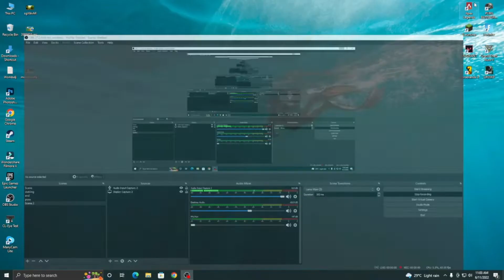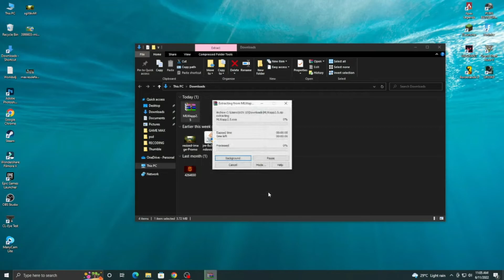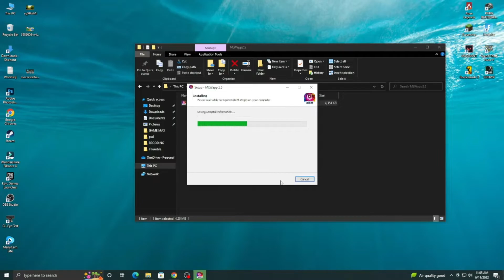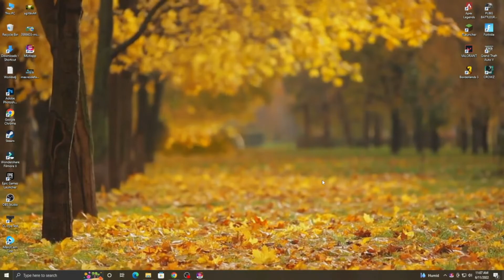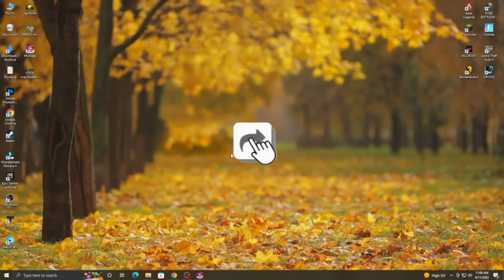Only 3 Step - आपके pc बदल जाएगा हमेशा के लिए !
नमस्कार दोस्तों ,  आप सब को GAME MAX में स्वागत है